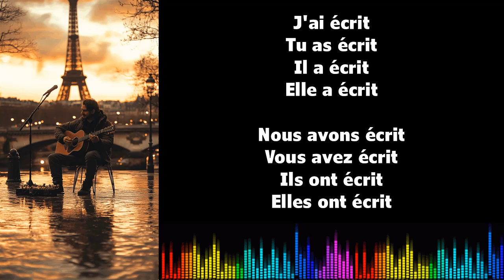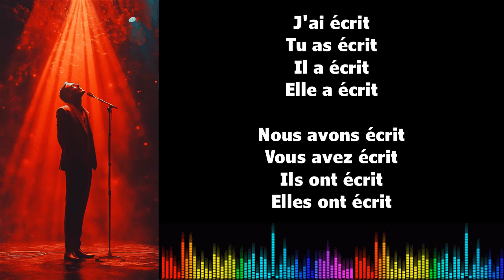Canto conjugación francés ♫ ÉCRIRE ♫ Passé Composé